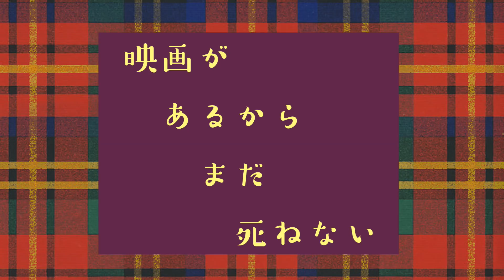テラスハウス 31話 感想 - OPENING NEW DOORS -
「ピザ食いてえなぁ」